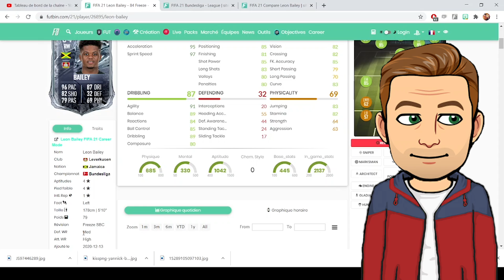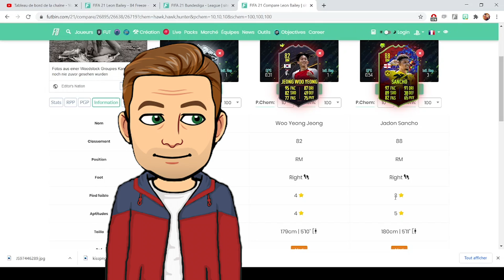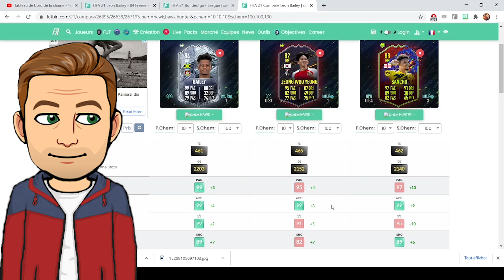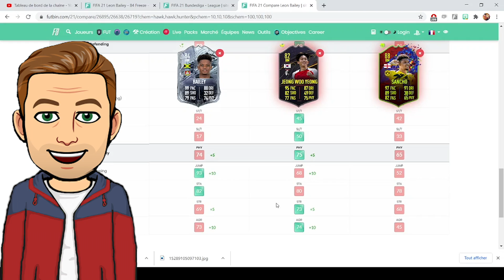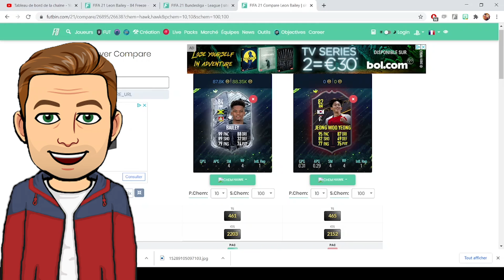Bailey 84 - Fifa21 Freeze Sbc - Faut-il le faire ? Avis Comparaison Choix Fut21 Bundelsigua Md Ad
Mon avis sur le sbc de leon Bailey faut-il le faire Comparaison avis Sbc freeze